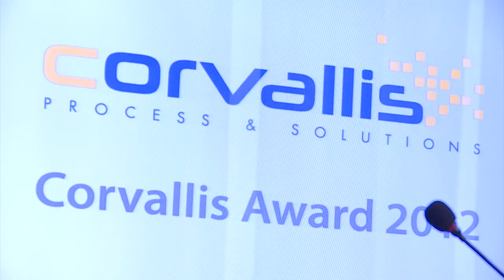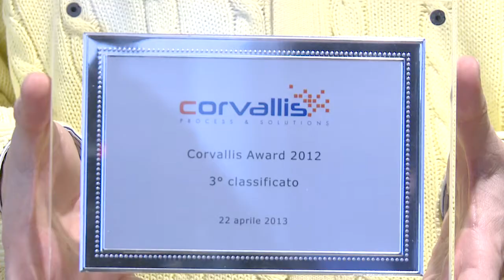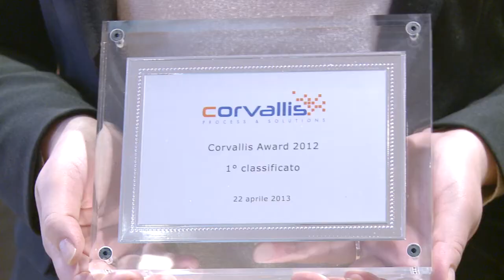Corvallis Award 2012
Cerimonia di premiazione dei Corvallis Award 2012, riconoscimento aziendale alla miglior idea di business